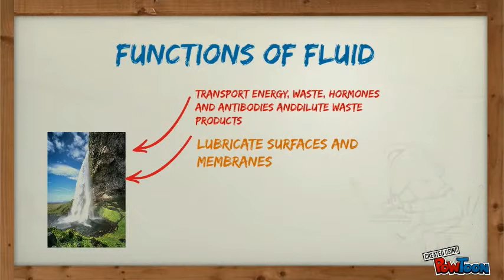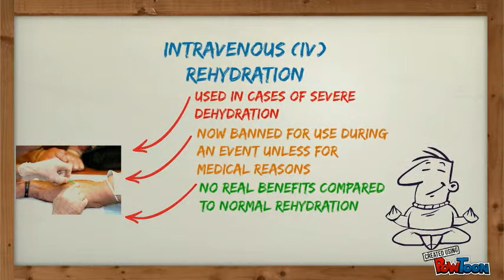Hydration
This video will explain hydration techniques used by athletes.-- Created using PowToon -- Free sign up . Make your own animated videos and animated presentations for free.  PowToon is a free tool that allows you to develop cool animated clips and animated presentations for your website, office meeting, sales pitch, nonprofit fundraiser, product launch, video resume, or anything else you could use an animated explainer video. PowToon's animation templates help you create animated presentations and animated explainer videos from scratch.  Anyone can produce awesome animations quickly with PowToon, without the cost or hassle other professional animation services require.